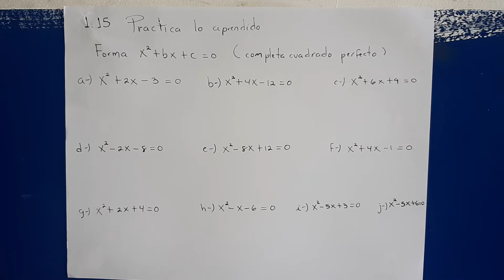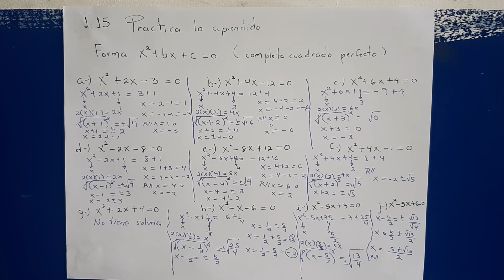1.15 Practica lo aprendido numeral 1 forma x^2+bx+c=0 (completa cuadrado perfecto)